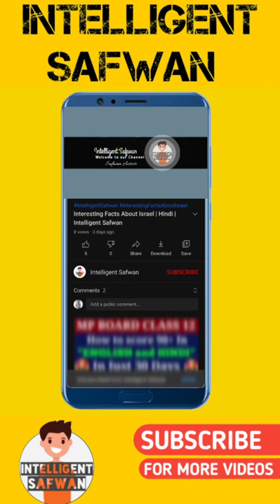क्रिस्टियानो रोनाल्डो के 5 चौंकाने वाले तथ्य😱| Top 5 Facts about Cristiano Ronaldo in Hindi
Doston, Maine is video me Cristiano Ronaldo se related 5 Most Amazing aur Interesting Facts ke baare me bataya hai.

1. Facts about Cristiano Ronaldo
2. Cristiano Ronaldo Records